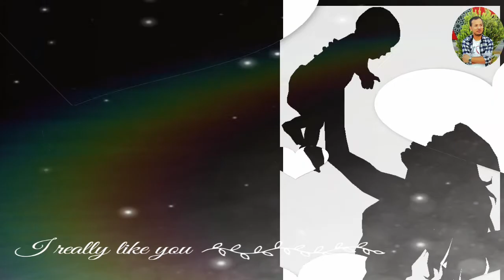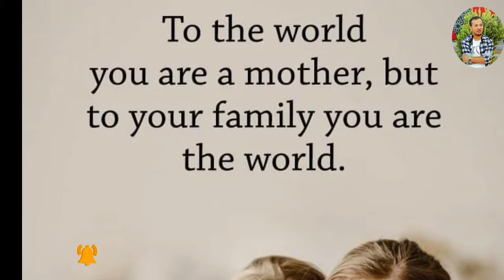Happy mother's Day//mother's Day song's//mother's lover cool back ground music!!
profact for mother's Day so the wanderful moment in your life application by sharing the videos !💕 every mom wants to feel valued share this song with your mom yr sister,aunt,causion...you get this idea)).💕
This. .. wouldn't be complete with out thinking my own mom 💕(THE BEST MOM IN THE WORLD) RELLY LOVE ❤️❤️ YO MOM.